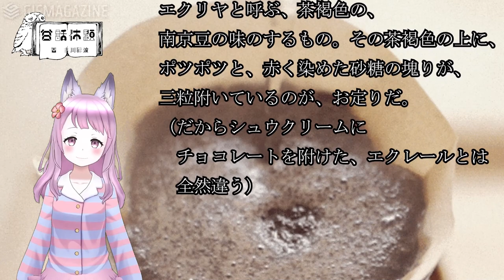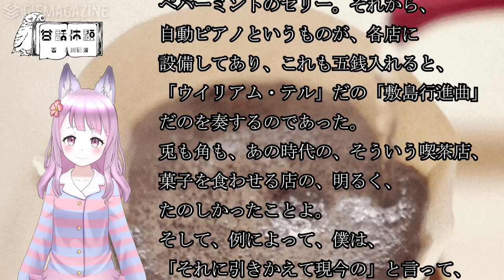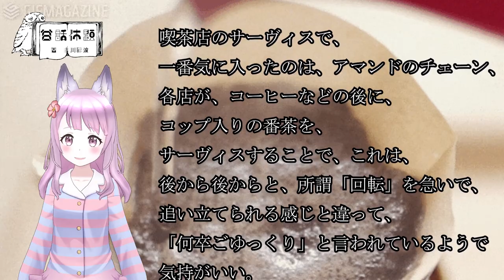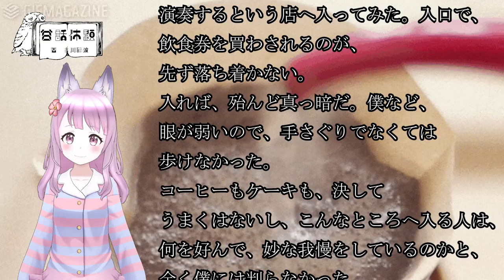【飯テロ朗読】甘話休題③／古川緑波【聞く飯テロ】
朗読動画の新テーマとして「飯テロ朗読」に挑戦ちゅう🐣🌙
今回も古川緑波さんの「甘話休題」の朗読です！
夜中にひよこむのお話を聞いて、夜食を食べちゃいましょう🌸！

おふとん系Vtuber ひよこむですzzz…
おふとんのなかでまったり楽しめる配信を目指します◎

少しでも好きになってくれたら
関連URL
配信タグ：